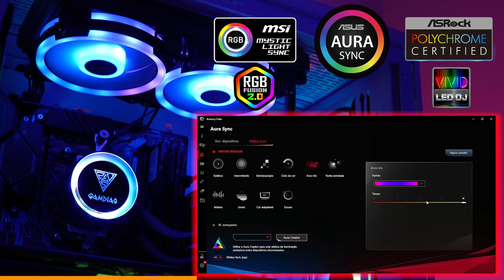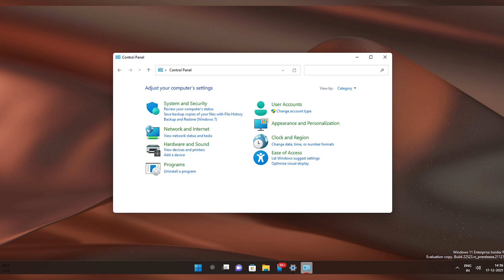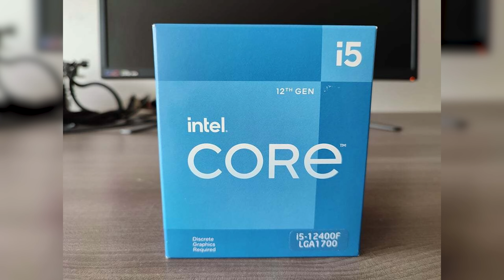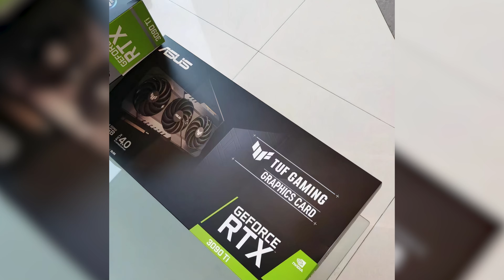PAINEL DE CONTROLE VAI SER APOSENTADO??🤔😱 MICROSOFT começa MIGRAR os recursos no WINDOWS 11!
Eae galera do PipocaTech, tudo "oh yeah"?

No PipocaNews de hoje vamos falar sobre as notícias mais relevantes do mundo da tecnologia nesta última semana!! Microsoft começa a eliminar recursos do Painel de Controle no Windows 11!! Nvidia anuncia novas placas para Notebooks incluíndo a RTX 2050!! Processador óptico Lightelligence pode superar GPUs em até 100 vezes!! Intel Core i5-12400F começa a ser vendido no Peru antes da hora!! GeForce RTX 3090 Ti tem suposta caixa vazada!! Edifier anuncia nova caixa de som Bluetooth MP230!!